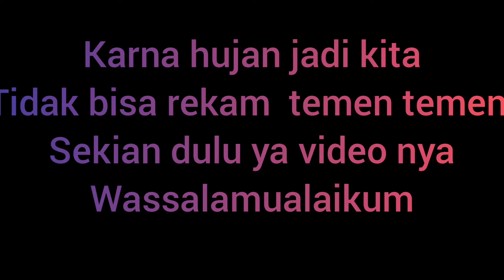MANCING DI SPOT DEKAT BANDARA SOEKARNO HATTA ADA IKANNYA ATAU TIDAK YA?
hiburan mancing temen temen
semoga terhibur ya dengan video nya
selamat menonton